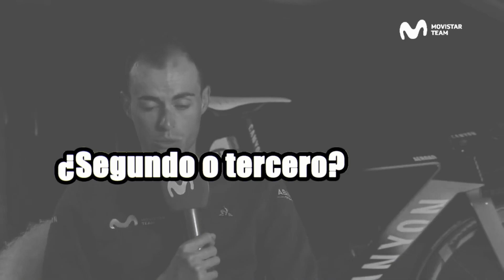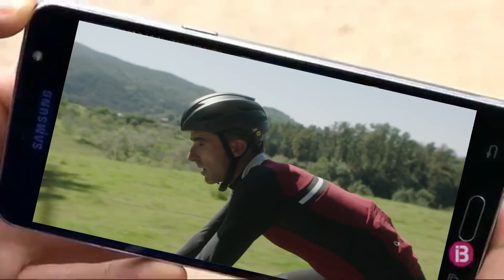ENRIC MAS EN 1 MINUTO 🇪🇸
Enric Mas no ganará el Tour de Francia 2021 ni la Vuelta a España 2021 si no realiza ningún ataque pero desde Movistar Team Abarca estarán muy contentos con su Maillot Marrón de Haimar Zubeldia conquistado con todos los honores, ya lo dice Perico Delgado; "si es que hay que ponerse en la piel de los equipos, Carlos, valoran mucho un puesto entre los 10 primeros"; en eso nuestro amigo Enric Mas Nicolau es todo un crack, si no que le pregunten a su mentor Alberto Contador